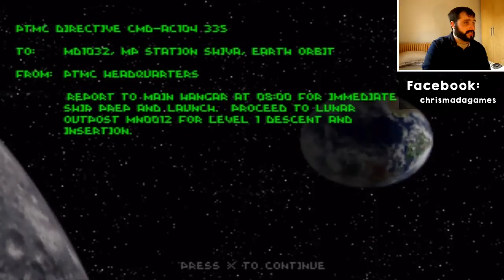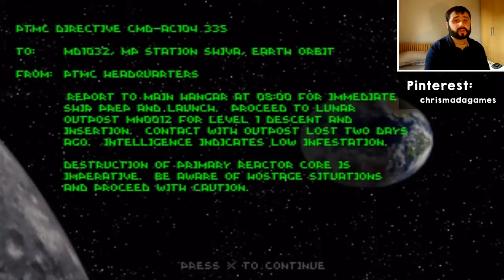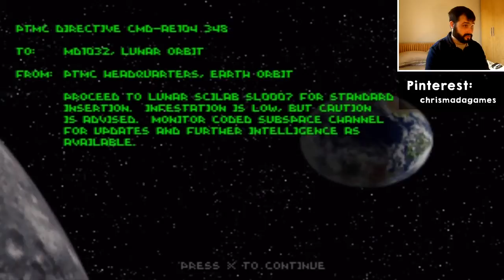RETRO GAMES #41 - Descent (PS1)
Have played this before, in a previous video, only briefly on Demo One Four Years ago.. in this video I attempt to play the full game! Enjoy!